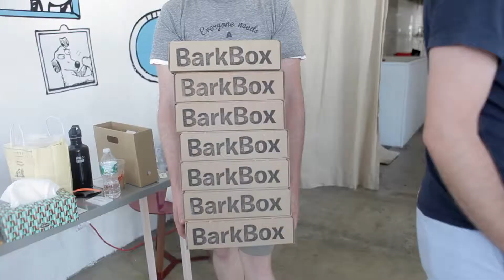The First Ever Puppy Pop Up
On June 22nd 2013 the Bark & Co. team descended Manhattan's SoHo neighborhood to put on the the 'Pup Up' the first ever puppy pop up.